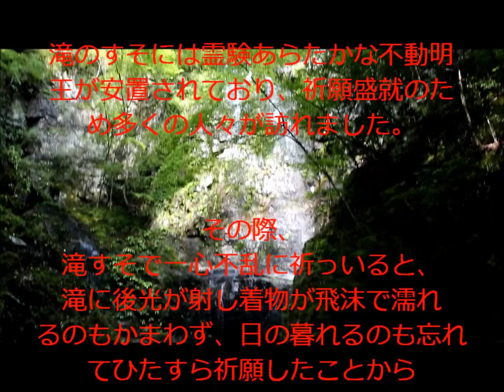ぼろぼろだき